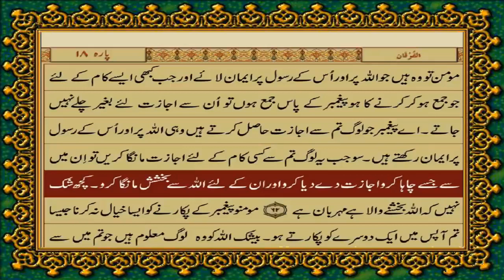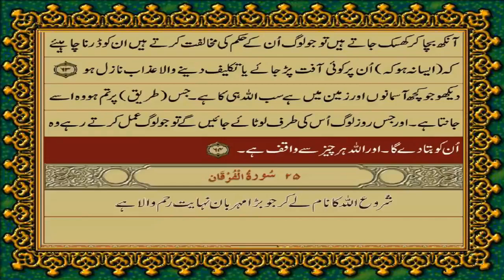Quran Surat 24: سورتہ النور